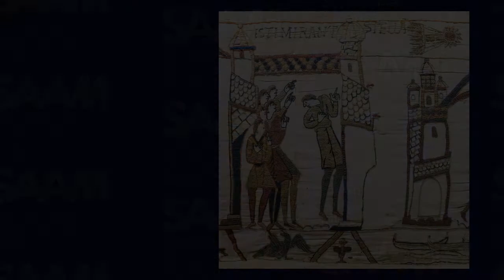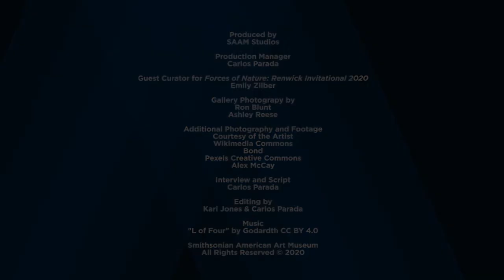Meet the Artist: Lauren Fensterstock from “Forces of Nature Renwick Invitational 2020”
Lauren Fensterstock, one of four artists featured in the exhibition “Forces of Nature: Renwick Invitational 2020,” creates detailed, large-scale installation artworks using labor-intensive modes of making drawn from the decorative arts, including paper quilling and mosaic. For "Forces of Nature,” the Smithsonian American Art Museum commissioned a site-specific work. It is the first in a new series for the artist inspired by sources like “The Book of Miracles,” a richly illustrated 16th-century German manuscript. This artwork transforms a gallery at the Renwick into an otherworldly landscape that captures the power and awe inherent in our celestial world.

“Forces of Nature: Renwick Invitational 2020” was presented by the Smithsonian American Art Museum at its Renwick Gallery from October 16, 2020, to June 27, 2021. The exhibition features artists Lauren Fensterstock, Timothy Horn, Debora Moore, and Rowland Ricketts. Each of these invited artists looks to nature as a way to contemplate what it means to be human in a world increasingly chaotic and divorced from our physical landscape. Representing craft media from fiber to mosaic to glass and metals, these artists approach the long history of art’s engagement with the natural world through unconventional and highly personal perspectives.